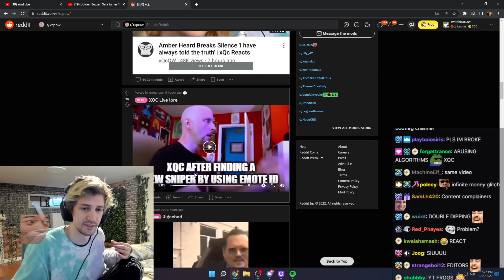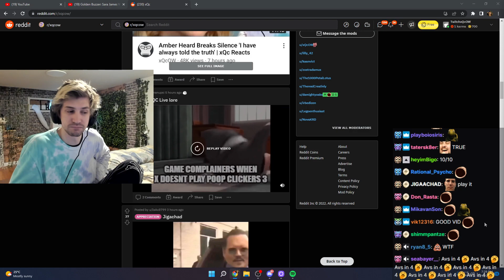xQc reacts to xQc Live Lore